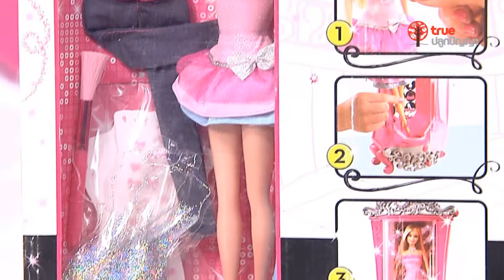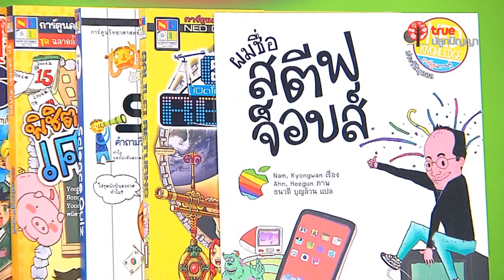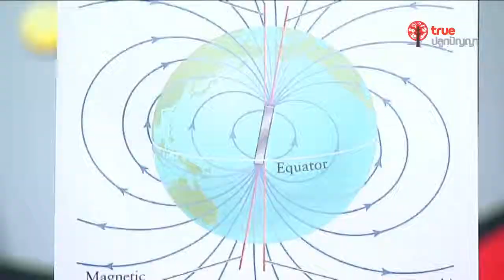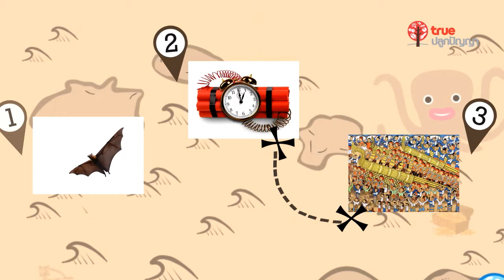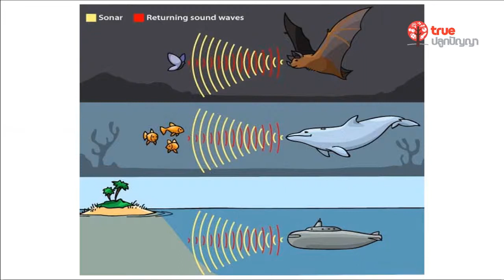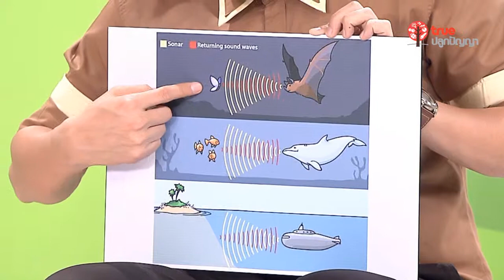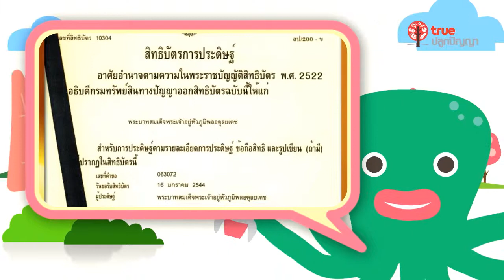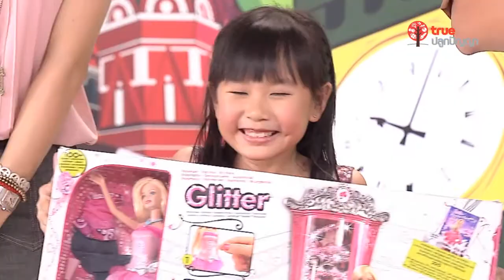Megamind คิดการใหญ่ : น้องเกิ้ล